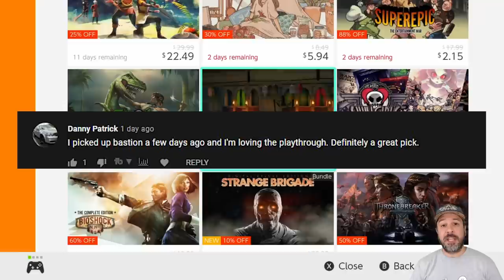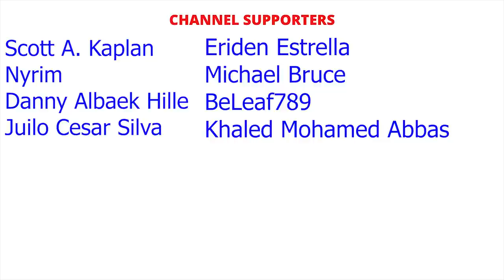AMAZING Nintendo Switch eSHOP DEALS ON NOW, JUNE 2021 GREAT eSHOP SALE!!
TOP 5
Child Of Light + Valiant Hearts BUNDLE 75% $7.49
Capcom Beat'em Up Bundle 50% $9.99
Ori and the Will of the Wisps 50% $14.99
Super Meat Boy 60% $5.99
Raiden V 70% $8.99